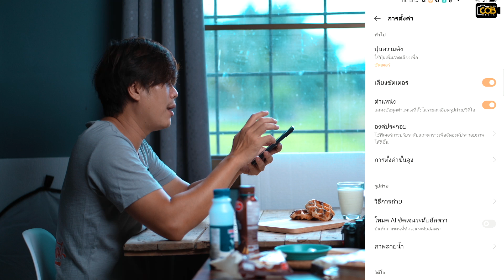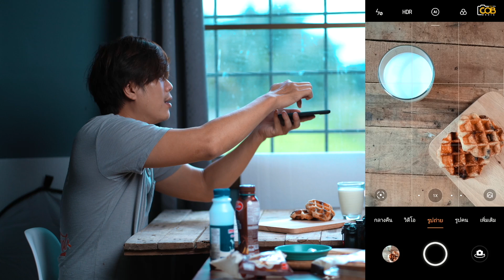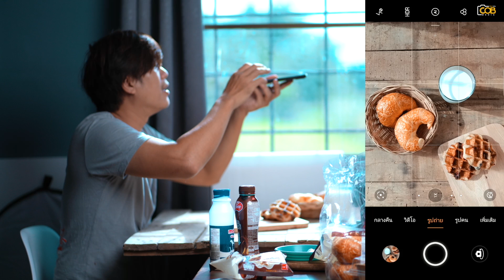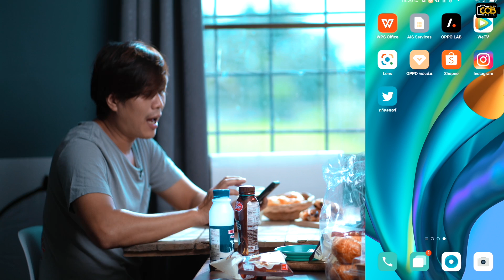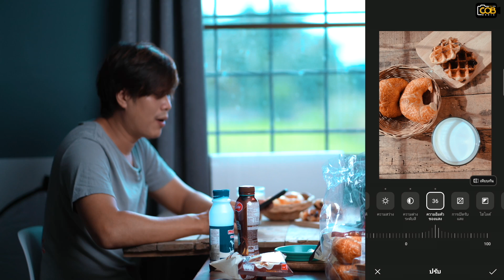เทคนิคการถ่ายอาหารด้วยแสงธรรมชาติ แค่มีมือถือ!! ก็ถ่ายได้สวยอย่างมือโปร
ใครจะไปเชื่อ!!แค่มีมือถือ กับแสงจากธรรมชาติ ในการถ่ายอาหาร ก็สามารถถ่ายให้สวยอย่างมือโปรได้แล้ว ใครที่กำลังมองหาวิธีการถ่ายภาพอาหาร ให้สวยคมชัด ต้องเข้ามาดูเทคนิคในคลิปนี้ !!

Nanlite นำเข้าและจัดจำหน่ายโดย COB MEDIA ประกันศูนย์ไทย 1 ปีเต็ม พร้อมศูนย์ซ่อมบริการหลังการขาย สามารถหาซื้อได้ที่ตัวแทนจำหน่ายทั่วประเทศ